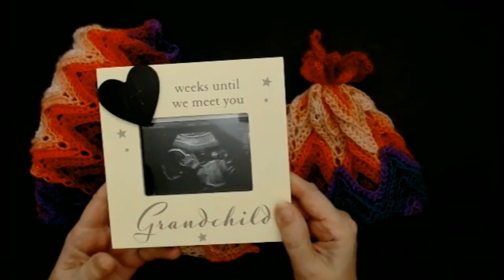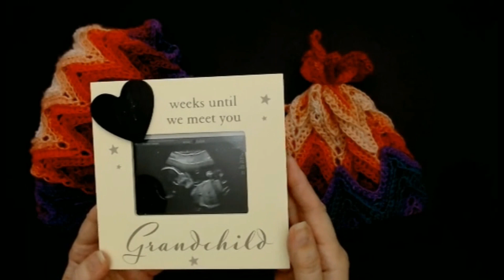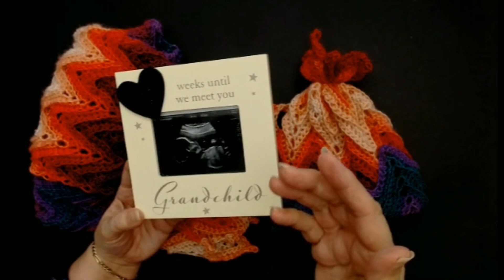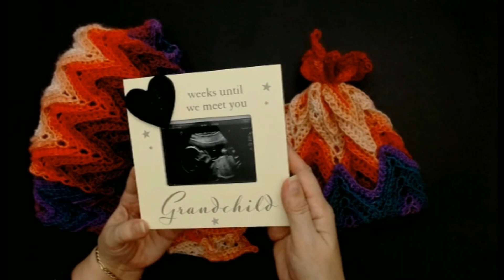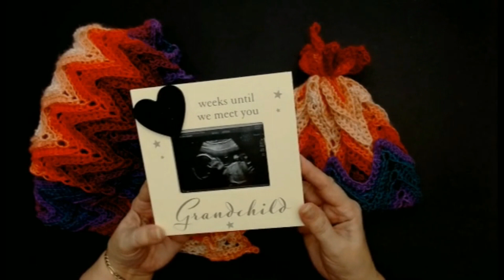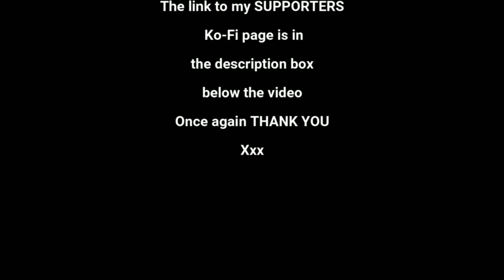Crochet Scarf. Easy Layerd Chevron. Zig Zag Crochet Scarf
Crochet Scarf. This stunning scarf is an easy 1 row repeat.
WITH USA and UK crochet terms included.

A HUGE THANK YOU TO THOSE WHO HAVE GIVEN A GIFT TO MY DAUGHTER FOR THE BIRTH OF OUR 1ST GRANDCHILD tHANK YOU SO MUCH.
Amy Russell's Baby Wishlist